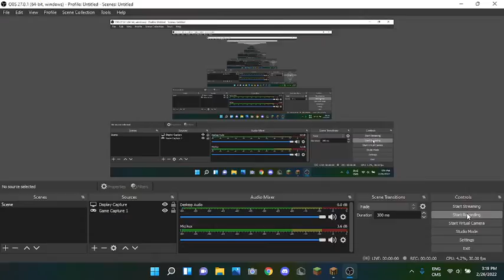MY SECOND CHANNEL!!!!!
OOOOOOOO! uwu